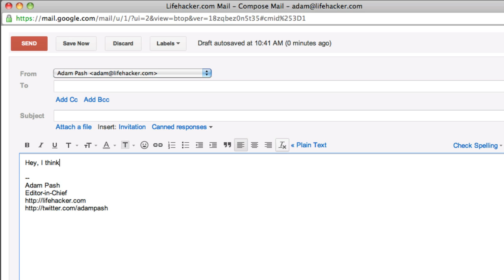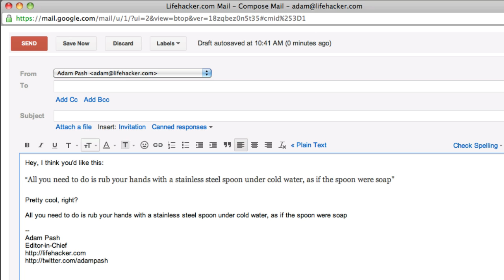Paste Text Format-Free in Gmail and Chrome